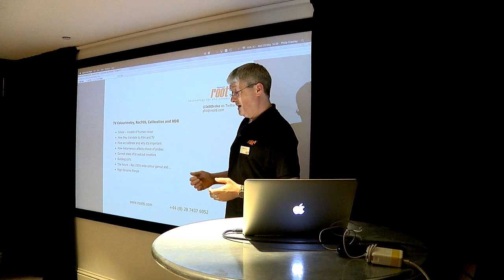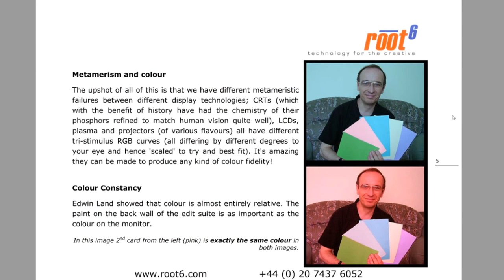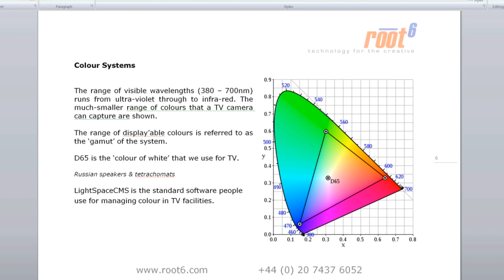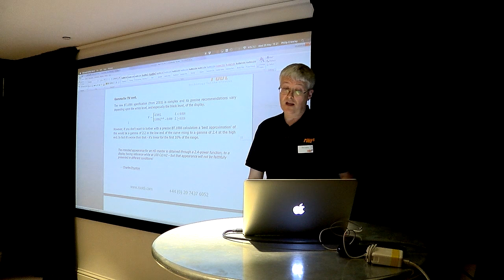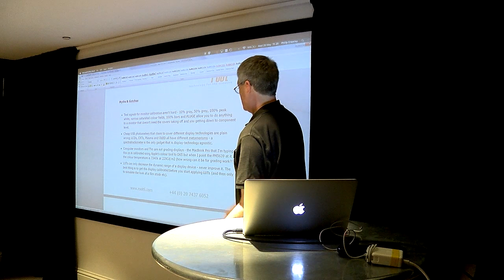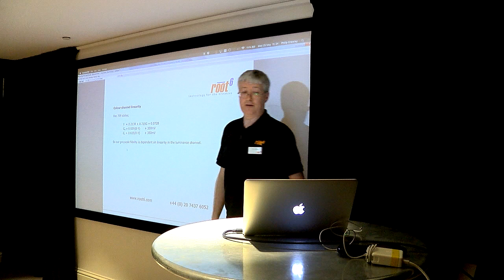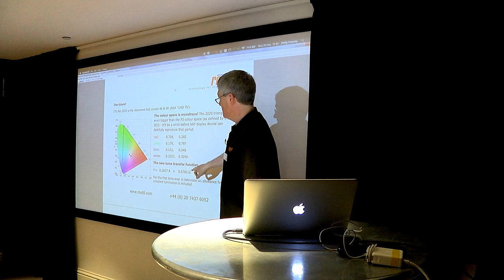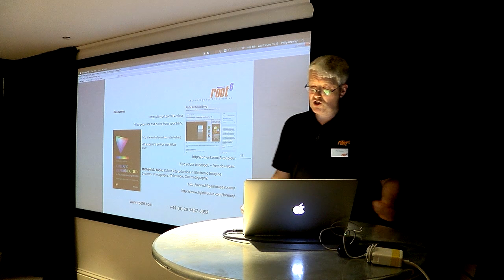Colourimetry, Rec.709 and HDR video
A presentation I gave in Glasgow.